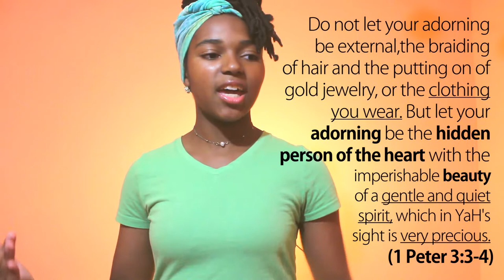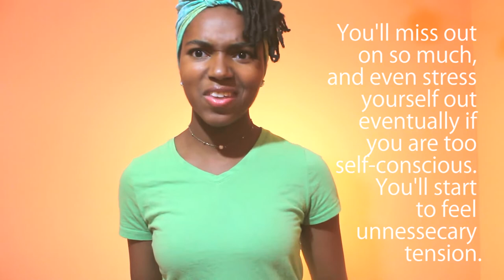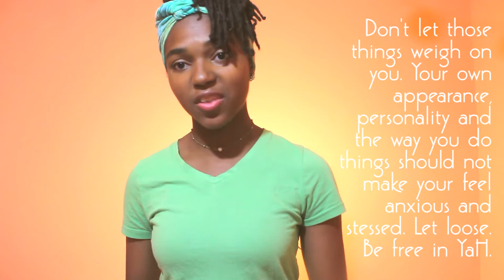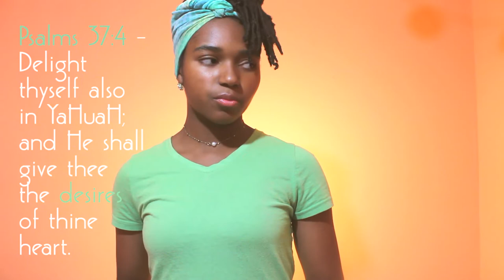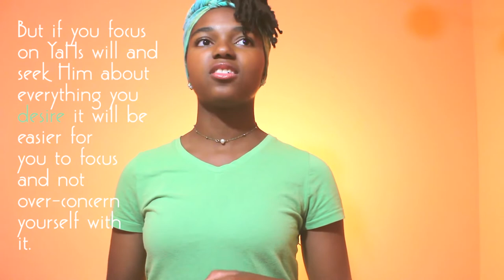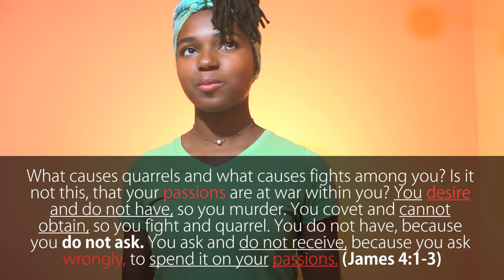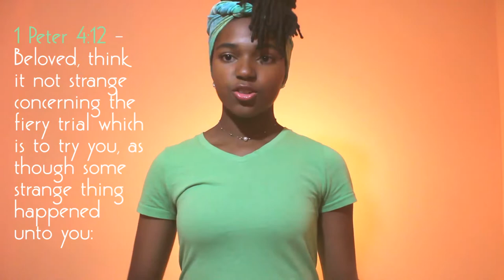TOP 5 Reasons Not to Care or Concern Yourself | Re-Upload :'(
👉 /S U B S C R I B E\ /C O M M E N T\ /S H A R E\ /L I K E\ 👈
Sadly, I had to re-upload this video.
Concerning ourselves too much with these things can become a distraction to your life.
In this video, when I talk about things people where and worrying to much about how people look, I refer to the people who spend hours at the mall trying out clothes and buying extremely expensive stuff. Putting on lots of makeup and doing other vain things, wasting time to look nice.

I will be persistent with video uploads, keeping fresh content coming in as much as possible. My goal is to help and entertain you while doing what I like. Please support! 💌💕

Feel free to request videos for me to film, ask questions and suggest topics you want me to cover. ✔

In case you haven't seen any of my previous videos, check them out!

~Memarie🌹 H E L L O, M Y N A M E I S R E B E C C A... and my middle name is Marie. When I first started my YouTube channel (which was on April 9, 2016, to be exact) I had an idea. I wanted to do plenty of fun, but educational and interesting videos. Though I am still working to make my channel exactly what I imagined, I have confidence that it will reach that point one day. I hope you all stay with me and help me make my channel great!

This channel is dedicated to the Most High and helping people in any way I can, even if it is just by sharing my experiences, thoughts, ideas, things that I may do and so on! Communicate with me in the comment section below and give me ideas. I will gladly do the best that I can to make a video out of them. 💭